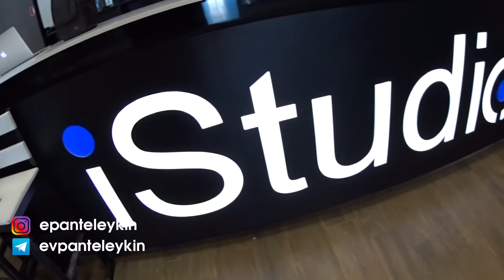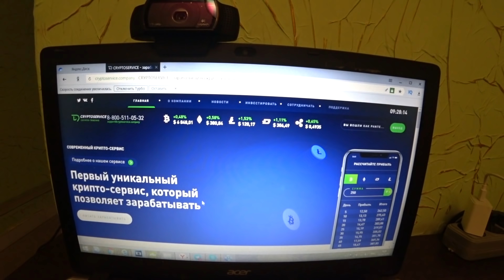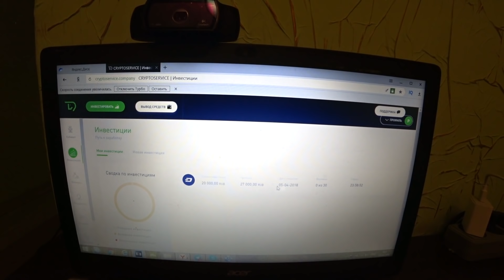В гостях у Перископа